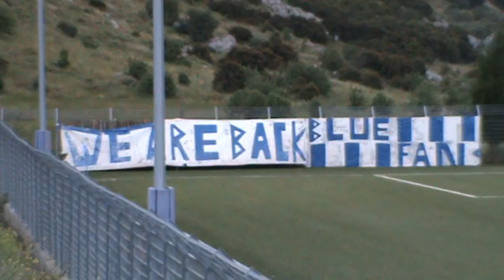ΑΠΟΛΛΟΝ ΑΚΡΑΙΦΝΙΟΥ ΦΙΕΣΤΑ #2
ΑΠΟΝΟΜΗ ΚΥΠΕΛΟΥ ΑΠΩΛΛΟΝ ΑΚΡΑΙΦΝΙΟΥ 2014!#2